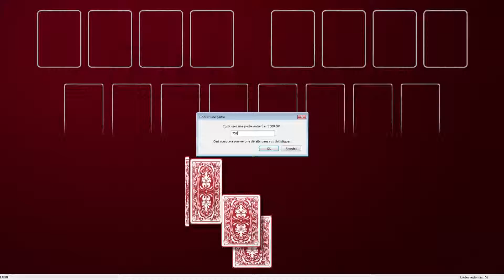Solution to freecell game #7575 in HD